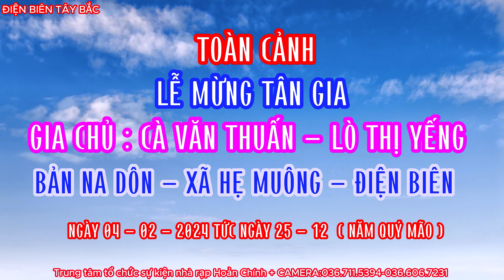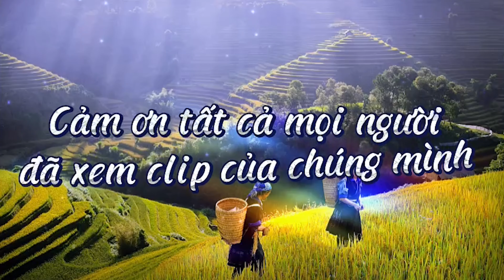TOÀN CẢNH MỪNG TÂN GIA CÀ VĂN THUẤN LÒ THỊ YẾNG BẢN NA DÔN XÃ HẸ MUÔNG ĐIỆN BIÊN